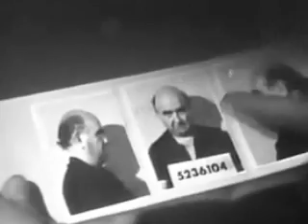Escenas con Claudio Garcia Satur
Escenas de La gran ruta (1971) con Claudio Garcia Satur